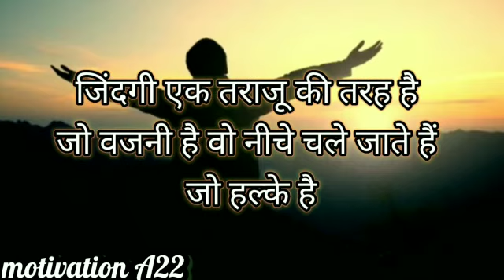kadar khan - best dialogue 👍| kadar khan best status|| kadar Khan motivation‌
motivation video,
kadar Khan,
motivational video